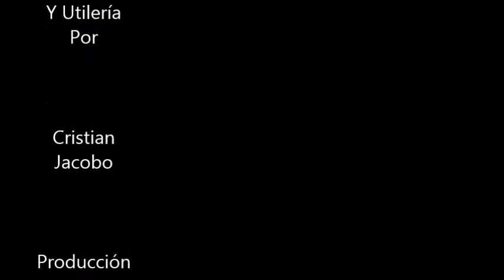Abstract Waltz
Stop Motion